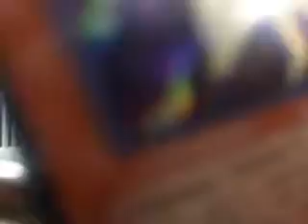Polina Shepherd, Zilien Biret and Yoni Kaston in concert- Far Vemen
Polina Shepherd (Russia/UK) joined with Montreal's Zilien Biret and Yoni Kaston to bring the city an evening of Klezmer music in Vincent D’Indy's 19th century salon.
The evening was organized by Arts Against Humanity (Montreal, Canada)